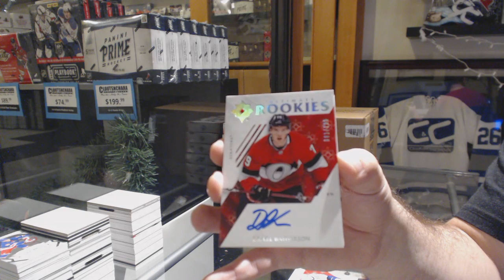TJ444's 18-19 Upper Deck Ultimate Hockey Box Break